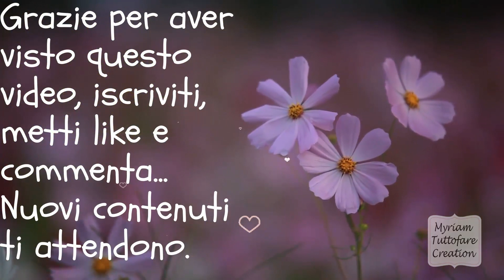Manicure con acrigel